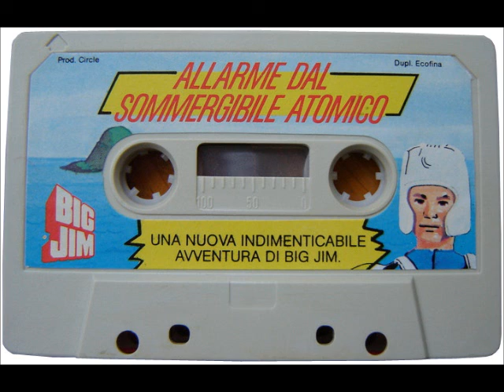Big Gim - ALLARME DAL SOMMERGIBILE ATOMICO